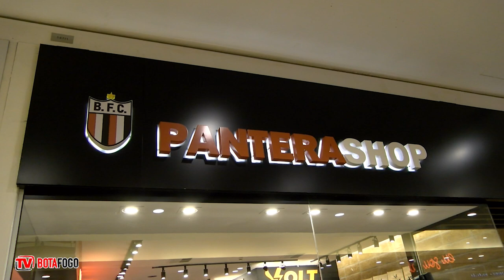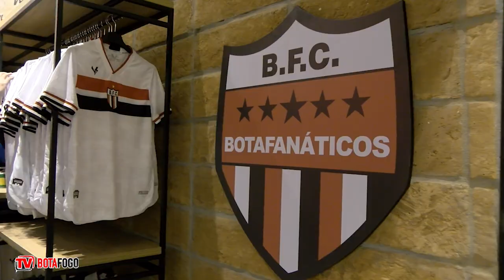Inauguração da nova Pantera Shop